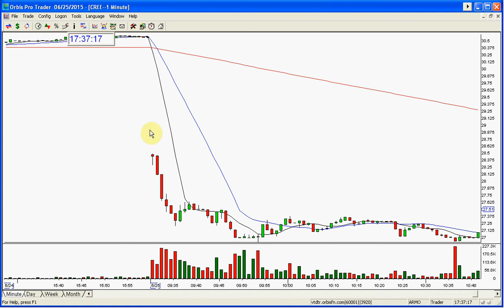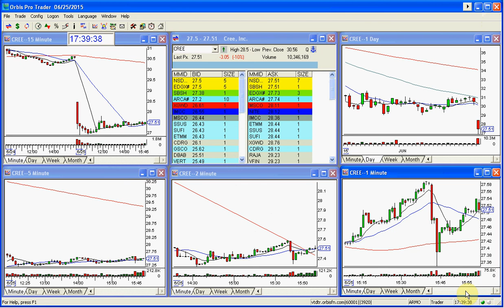CREE PLAY OF THE DAY 6-25-2015